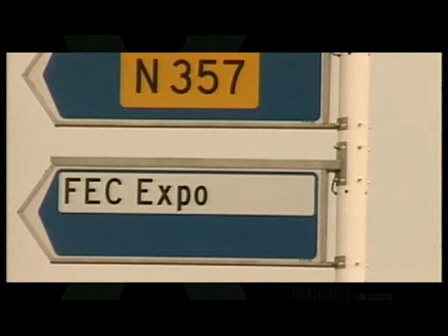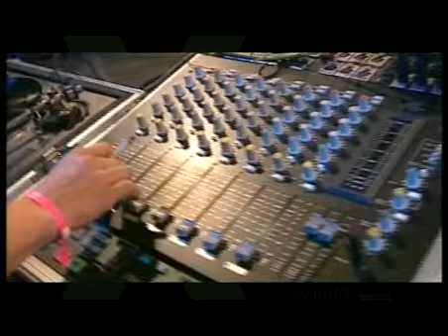VIDEO GABBERThunderdome A Decade 1996